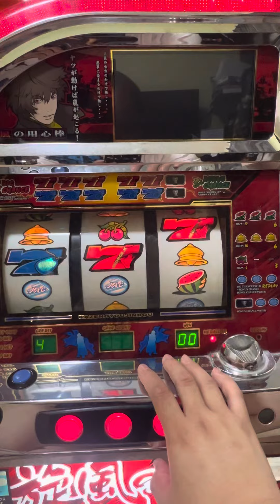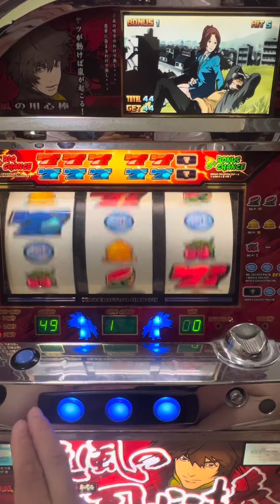４号機旋風の用心棒 女将さん😍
女将はいつも強過ぎるんだよね（笑）